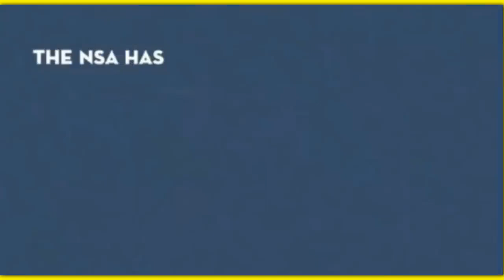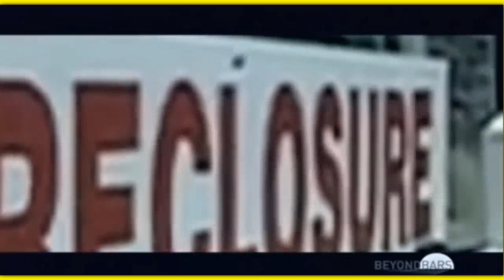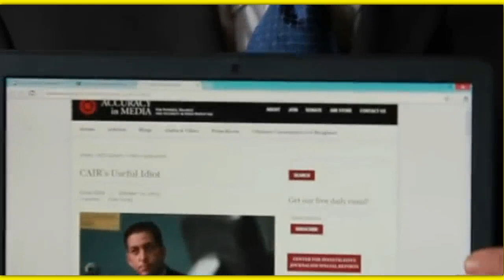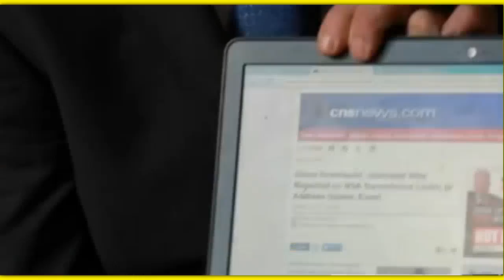GLEN GREENW'D SUMS UP NSA+CIA+PENTAGON=US POLICE STATE TOTALITARIAN GOVT TAKE OVER WORLDWIDE!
GLEN GREENWALD EXPOSES ALL THE NSA AGENDAS FOR THE FASCIST USA GOVT FOR IMPERIALIST DOMINANCE WORLD WIDE! NSA SPYS ON EVERYONE! YOUR SCREWED!! WAKE THE HELL UP AND DO EVERYTHING YOU CAN TO IMPEACH  THE CORRUPT USA GOVT EMPIRE AND THEIR IMPERIALISTIC PUPPETT DICTATOR'S WORLD WIDE!! THEY MUST BE CLOSED DOWN TO SAVE OUR SELVES AND OUR FAMILIES!! ARREST THEM TRIAL THEM AND JAIL THEM FOR LIFE!